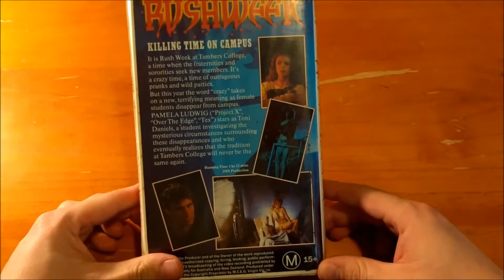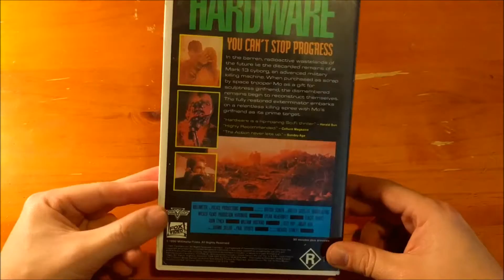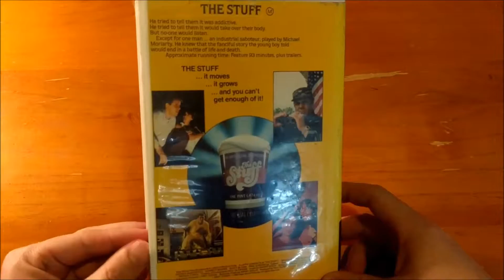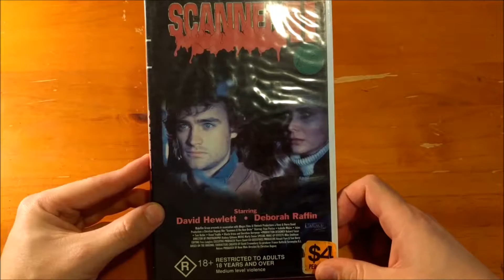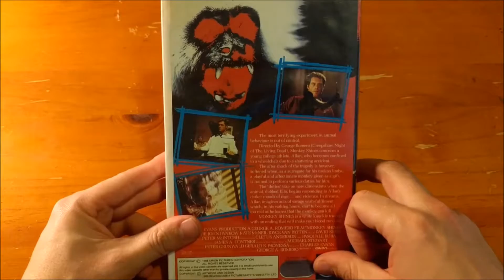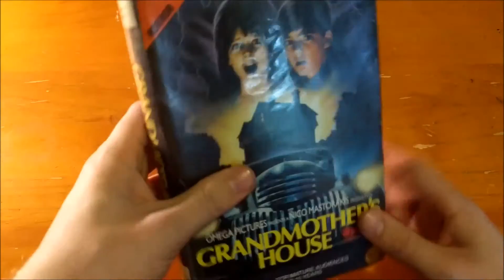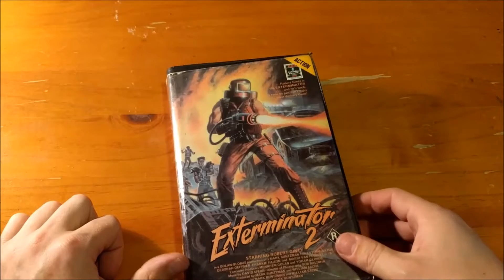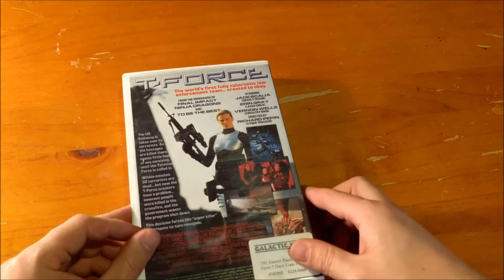My Rare VHS Collection pt. 2 - low budget, obscure, trashy movies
Part 2 of my walkthrough of my VHS collection! Check it out as I grab random schlocky, low budget, obscure 80s and 90s tapes in my collection and talk about them in a lighthearted way! Hooray! Shorter video this time as phone suddenly shut off halfway through, whoops!